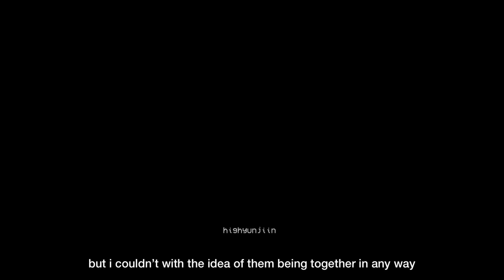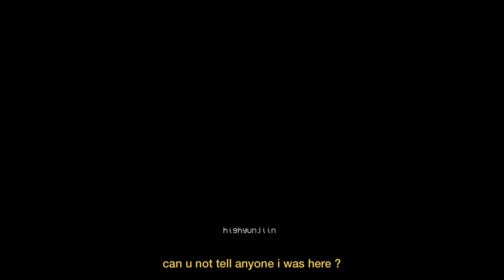bangchan; facetime [episode three]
not trying to romanticize toxic behavior!

➯ leave some ideas/requests down in the comments